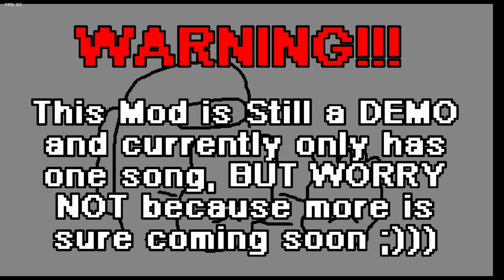Friday Night Funkin' - VS Sus Imposter | Imposter V4 (FNF Mod Hard/Fanmade Imposter v4)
Timelapse:
00:00 - Mainscreen & Menu
00:26 - Dialogue
01:02 - Song: Sussus Turugus